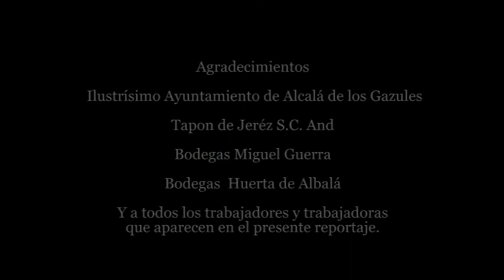Parque Natural Los Alcornocales. En el vino, el tapón importa.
Reportaje producido en el marco de la Campaña Naturalmente Corcho promovida por el GDR de Los Alcornocales en el año 2011, que trata sobre las bondades del tapón de corcho frente a otros tipos de cierres de vinos y su relación con el desarrollo socioeconómico del Parque Natural de Los Alcornocales. CInemasur Producciones